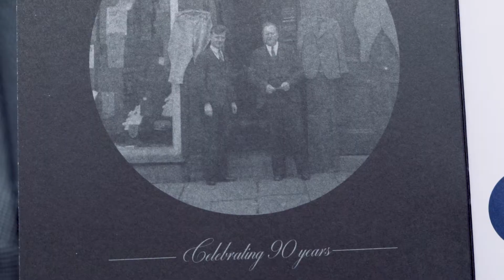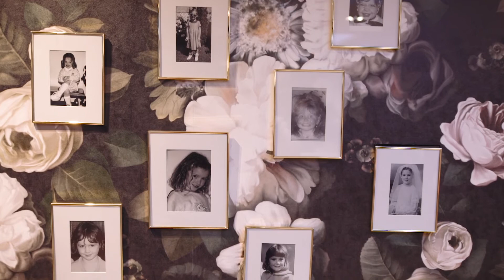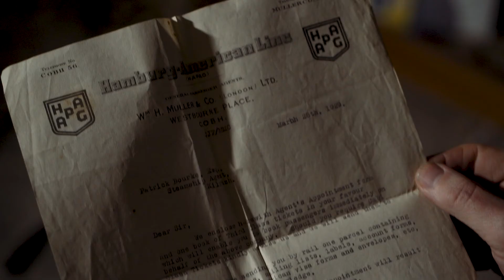Episode One 90 Years - A Life A Legacy | Patrick Bourke Menswear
90 Years | A Life A Legacy | EPISODE ONE
As we mark a prestigious milestone in celebrating an incredible 90 years in business, its time to showcase our story, a first of its kind from any Independent Retailer nationwide, a real life three part series 'Documentary', 90 Years 'A Life, A Legacy'
We are proud to introduce EPISODE ONE, taking you back to the very start... It's time to follow our Journey..